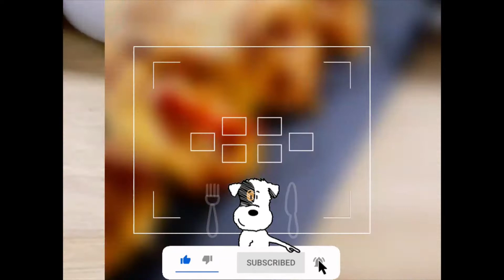Chicken Fajita Pizza Cones Recipe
These appealing and scrumptious pizza cones are so easy to make at home. Follow the above recipe and you will be surprised by amazing results and taste.

INGREDIENTS:

Recipe for pizza dough:
2 cups maids/all-purpose flour
2 tbsp yeast
1 tsp salt
1 tbsp sugar

Recipe pizza sauce:
Half onion finely chopped
2 garlic cloves
2 tbsp oil
3 large tomatoes (blended)
½ tsp salt
1 tsp oregano
2 tbsp tomato paste
½ tsp red chilli flakes

Fajita filling:
2 cups chicken stripes
2 tbsp oil
1 tsp onion powder
1 tsp garlic powder
½ tsp black pepper powder
½ tsp red chilli powder
1 tsp salt
½ tsp red chilli flakes
1 tsp dried oregano
¼ cup sliced onion
½ cup mixed colored capsicum

1/4 cup cheddar cheese
1/4 cup mozzarella cheese